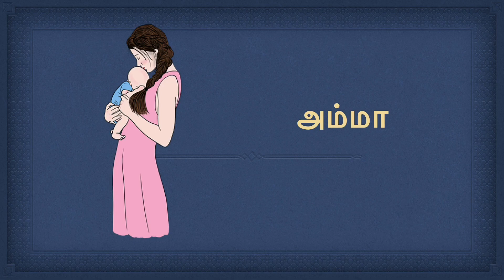என் குடும்பம் | Learn my family in Tamil| RK shine for kids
This video will help to learn my family in Tamil
என் குடும்பம்